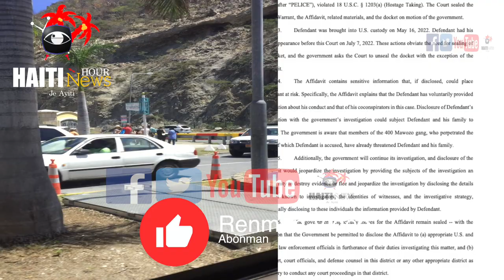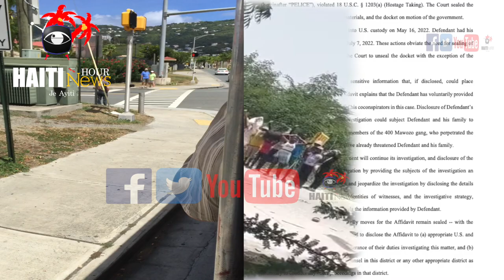Haiti : Canada Sanksyone Lamothe, Martelly ak Ceant Pou Ensekirite Haiti